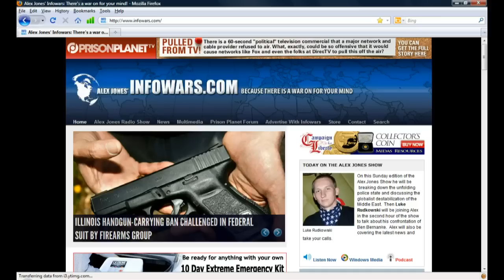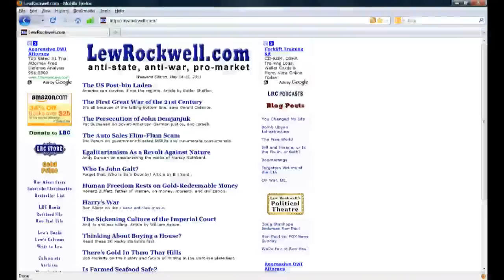Protect IP Act will shut down Infowars PSA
campaign and Brian D. Hill approves this message. This is to attack S.968 senate bill that is being introduced. If this bill isn't stopped in it's tracks then sites such as will all be destroyed by Intellectual Property lawsuits by the Federal Government not RIghthaven anymore nor the RIAA but the Federal Government aka the Obama Administration.